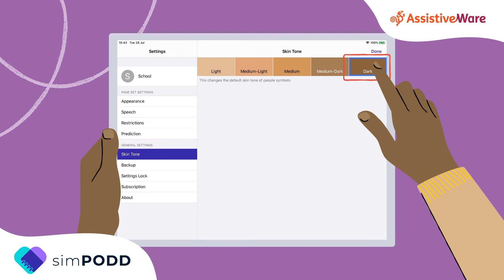Change skin tone in Proloquo2Go and simPODD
We have taken the first step and added an important community-requested feature to both simPODD and Proloquo2Go:  quickly adjust all the skin tones throughout your vocabulary!